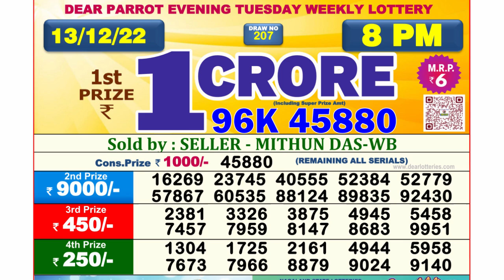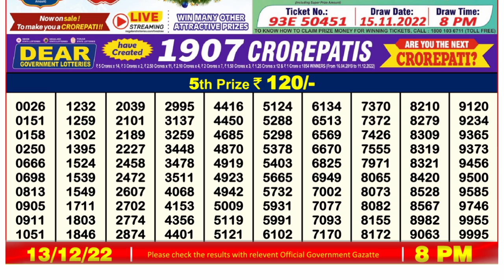🔴Dear Lottery Sambad Live 8pm today 13.12.22 Nagaland State Lottery Result